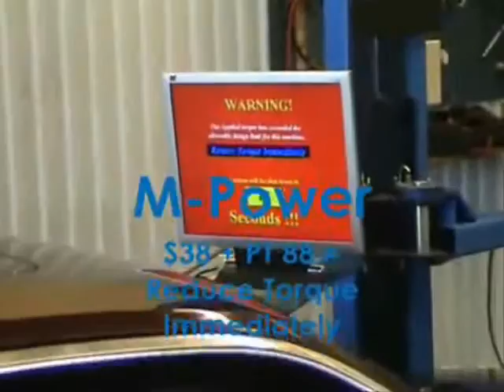M 536 720 +hp By Abou Faheed